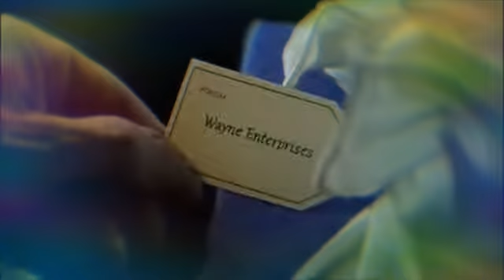JEREMIAH SE COMBIERTE EN JEROME